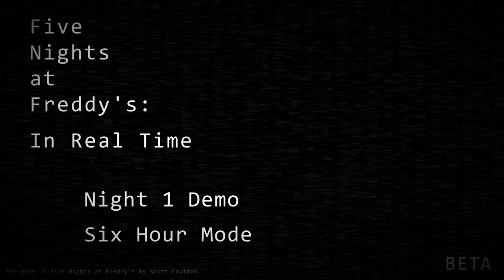FNAF IN REAL TIME FULL NIGHT IS OUT & IT'S TERRIFYING...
Welcome back to FNAF IN REAL TIME! The developers finally made a public demo for everyone to play! The DEMO includes a BRAND NEW FULL NIGHT and A 6-HOUR SHIFT Demo, It's absolutely crazy and this might be one of the best fnaf remasters we have seen!

Title: FNAF IN REAL TIME FULL NIGHT IS OUT & IT'S TERRIFYING...